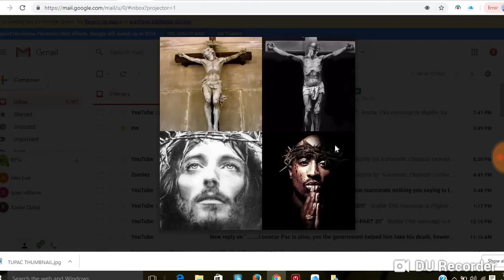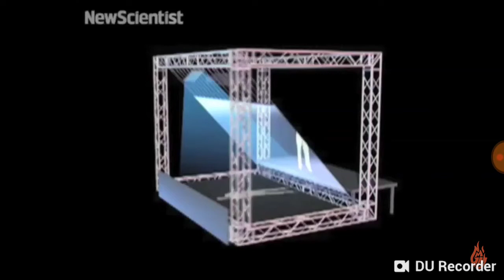Lol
This guy